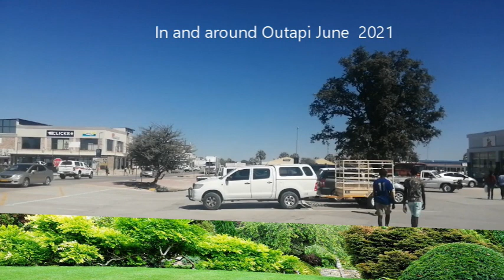In and around Outapi June 2021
One of the areas in Outapi where it always looks busy in...